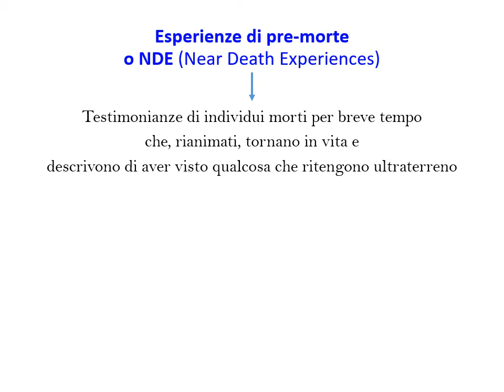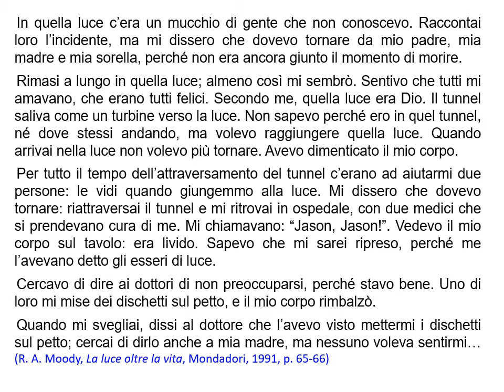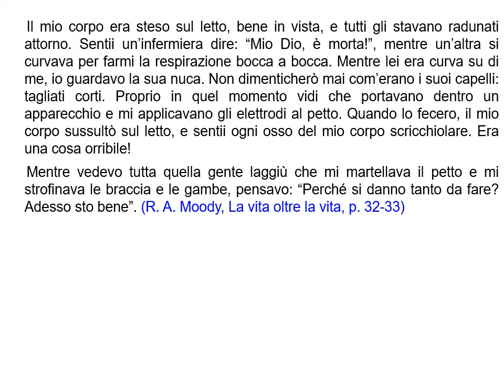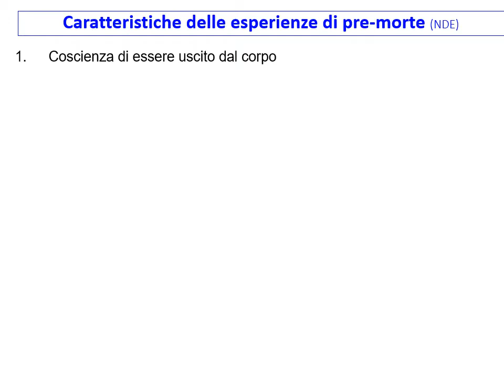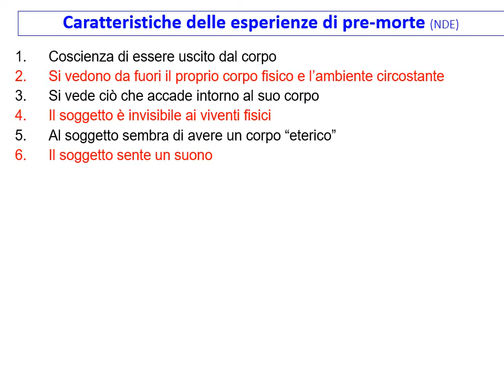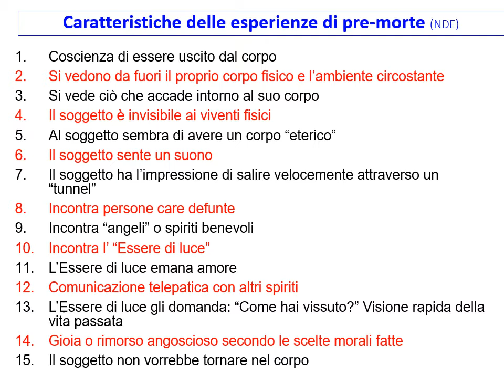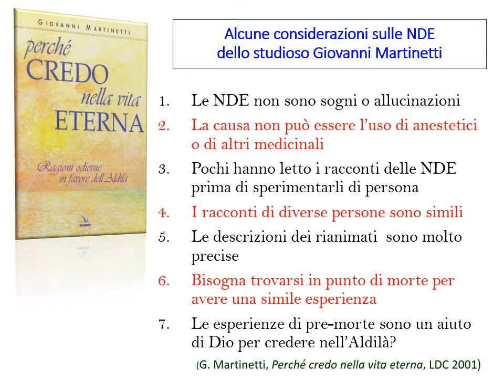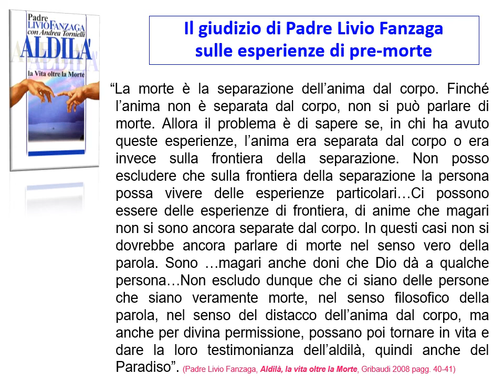Cosa sono le esperienze di pre-morte?